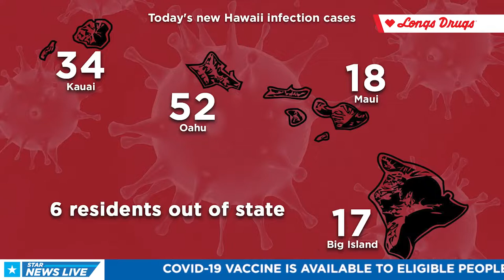Congressman Kahele says Navy is “experiencing a crisis of astronomical proportions in Hawaii”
Star News Live - Hawaii’s News Headlines with Kiana Cayabyab for 12/2/21.